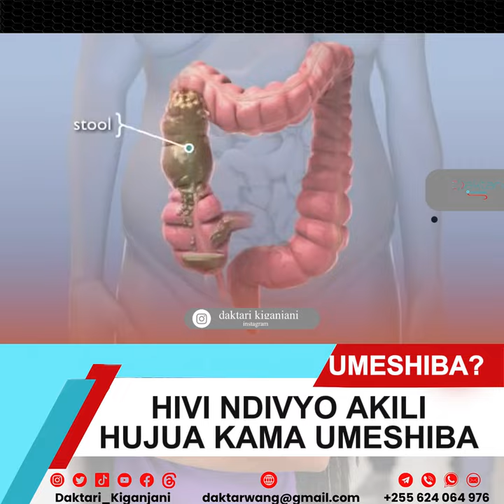2 hivi ndiyo akili hujua kama umeshiba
2. Hivi ndivyo akili hujua kama umeshiba
aarifa ya kuwa chakula kiasi gani kinahitajika kwenye damu pamoja na hesabu ya kiwango kitakacho tosha, hubebwa na vichezi aina tatu tofauti  kuelekea kwenye ubongo.

mawasiliano;
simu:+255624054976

Director of Production: Ayoub Msalilwa